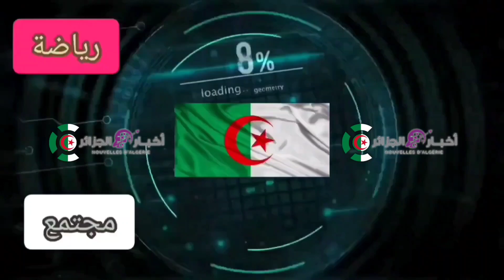رسميا انتقال كريستيانو رونالدو للنصر السعودي بمبلغ خيالي كأعلى أجر في العالم ..11مليار يوميا 🔥🔥🔥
انتقال كريستيانو رونالدو للنصر السعودي
حقيقة انتقال كريستيانو رونالدو الى النصر السعودي
انتقال كريستيانو رونالدو للنصر
تقرير حقيقة انتقال رونالدو للنصر السعودي
سفقة كريستيانو رونالدو للنصر السعودي
هل فعلا انتقال رونالدو للنصر
cristiano Ronaldo go to nasser
انتقال كريستيانو رونالدو الى النصر السعودي
صحيفة ماركا انتقال رونالدو الى النصر
حقيقة انتقال رونالدو
انتقال كريستيانو رونالدو
انتقال رونالدو
cristiano Ronaldo
الاسطورة رونالدو
cristiano ronaldo
ronaldo
cr7
manchester united
soccer
al nassr
al-nassr
football
transfer news
futbol
sports news
portugal
cristiano ronaldo interview
ronaldo interview
news
football news
fifa world cup
sports
real madrid
messi
saudi arabia
juventus
fifa
manchester city
christiano ronaldo
cristiano ronaldo transfer
al nassr ronaldo
piala dunia 2022
espn fc
timnas portugal
man united
man united news
ronaldo 2022
dünya kupası
fabrizio romano
ronaldo to al nassr
full
interview
pre-match
neymar
ronaldo transfer
ronaldo gol
cristiano ronaldo interview piers morgan
ronaldo man united
morgan ronaldo
ronaldo to saudi arabia
la liga
sports cafe
ronaldo morgan
barcelona
man united ronaldo goal
statmanbains ronaldo
man united ronaldo
brazil football
ronaldo strict on son
ronaldo full interview
ronaldo contract terminated
ronaldo reaction
ronaldo interview talk tv
cristiano
argentina football
fifa 23 rulebreaker cristiano ronaldo
cristian ronaldo
man united cristiano ronaldo
ronaldo could consider al-nasr
cristiano ronaldo to al nassr fc
cristiano ronaldo mocked
cristiano ronaldo signs for real nassri club
cristiano ronaldo signs for real nassri saudi arabia club
cristiano ronaldo signs for real nassr
cristiano ronaldo signs for real madrid
cristiano ronaldo signs al nasr saudi football club
al nasr saudi football club
nasr club saudi arabia
al nassr saudi club
al nasr football club saudi arabia
sky sports football
sky sports
nfl news
top stories
uefa champions league
uk
manchester
bbc
greece
egypt
middle east
europe
united kingdom
2022 fifa world cup
man u
nyc sports
nyc
ny post sports
breaking news
stories
us news
ny post
nypost
highlights
sports highlights
nyp sports
nyp
new york post
new york post sports
cristiano ronaldo vai jogar na arÁbia pelo al-nassr
cr7 na arabia saudita
vai jogar
time arabe
al nassr arábia saudita
novo jogador
proposta po cr7
novo clube de cristiano ronaldo
arabe
proposta
cristiano ronaldo é o novo reforço de clube arabe
cr7 vai jogar em time árabe
cristiano ronaldo copa do mundo
cristiano ronaldo no al-nassr
cr7 vai jogar em time arabe
cr7 no al-nassr proposta cristiano ronaldo
1 minuto fc
man utd today
transfer
manchester united tv
united stand
ronaldo arabistan
ronaldo bayern munich
ronaldo dortmund
ronaldo chelsea
ronaldo arsenal
ronaldo hangi takıma gidecek
fc barcelona
ronaldo news
ronaldo new
ronaldo new team
ronaldo transfer haberleri
psg next match
ronaldo'nun yeni takımı
ronaldonun hayatı
ronaldo skills
ronaldo'nun yenİ takimi bellİ oldu! cristiano bunu sakin yapma!!
ronaldinho
mbappe
football live score
piers morgan
talktv
post-match
latest football news
post match
post match press conference
manager
presser
messi goal
neymar goal
press conference
premier league
beany
beanymansports
beanyman
ishowspeed
saudi football
saudi league
al nassr fc
ronaldo goal
arab saudi
qatar world cup
cr7 new club 2022
new club cr7
cristiano ronaldo new clubs
ronaldo's arab saudi
ronaldo offered to saudi arabia
ronaldo al nasr fc
english premier league
saudia arabia offer ronaldo
ronaldo offer from saudi arabia
ronaldo saudi offer
ronaldo 186 million offer
shocking react cristiano ronaldo is close to agreeing a transfer to saudi arabia al-nassr😱
football shocking react cristiano ronaldo is close to agreeing a transfer to saudi arabia al-nassr😱
football shocking react cristiano ronaldo is close to agreeing a transfer to saudi arabia
cristiano ronaldo is reportedly close to agreeing a transfer to saudi arabia
cristiano ronaldo to nasser
cristiano ronaldo is close to agreeing a transfer to saudi arabia al-nassr
florentino perez
ancelotti
real madrid breaking news
32k9hkxk
sport insider
world cup 2022
join
deal
$520m
agrees
ronaldo al nassr transfer
cristiano